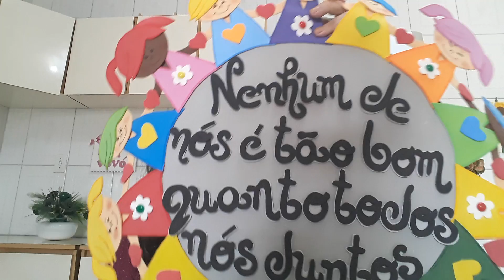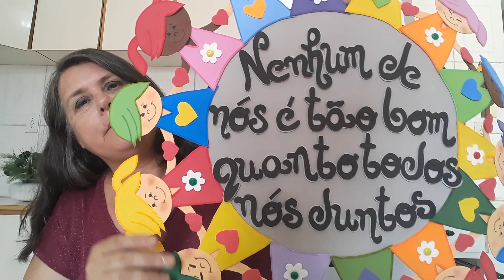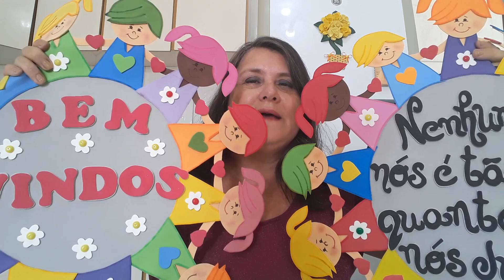Painel de Boas Vindas de eva.Volta às aulas.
Olá no vídeo de hoje ensino a fazer um outro modelo de placa de porta de boas vindas.As aulas já está começando e aqui uma sugestão para decorar porta de sala de aula.Espero que goste.